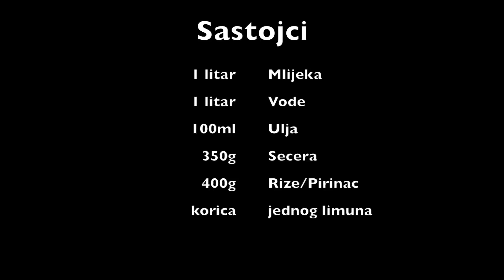SUTLIJAS / SLATKA RIZA-PIRINAC / za svega 30Min.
Sastojci

 1 litar Mlijeka
 1 litar Vode
 100ml Ulja
 350g Secera
 400g Rize/Pirinac
 korica jednog limuna

Pa prijatno drugari!